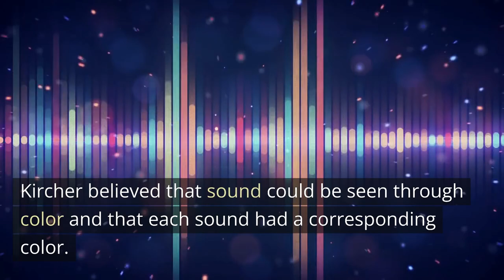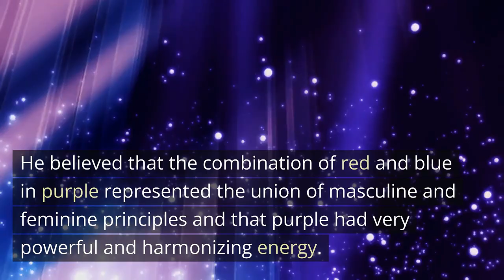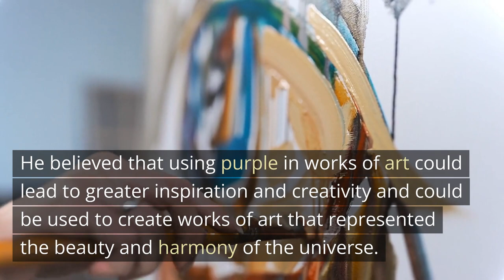The Effects of Colors on Human Body, the theory of the Jesuit Athansius Kircher - Big Fire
Athanasius Kircher (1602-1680) was a German Jesuit, scholar, and scientist of the seventeenth century known for his extensive knowledge and encyclopedic curiosity. He wrote on many subjects, including geology, medicine, linguistics, Egyptology, and astrology.

Kircher believed that sound could be seen through color and that each sound had a corresponding color. This theory was based on his conviction that there was a correlation between the nature of sound vibrations and the nature of light vibrations.

Kircher also developed an image called the "Musical Table of Figures" that visually represented his sound-color theory. He believed that this theory could be used to enhance music and poetry, giving them greater emotional and symbolic depth. Additionally, he thought that knowledge of this theory could also aid in understanding the universal principles that govern the universe.

Kircher believed that the different colors associated with sounds had beneficial effects on the human body and mind. According to his theory, colors associated with sounds had healing properties and could be used to treat various illnesses.

For example, Kircher believed that the color red had stimulating and warming properties and could be used to treat disorders related to blood circulation and digestion. Blue, on the other hand, had calming and relaxing properties and could be used to treat disorders related to anxiety and stress. Yellow had energizing and stimulating properties and could be used to increase energy and vitality.

Kircher considered purple to be a mystical and magical color that had rebalancing and harmonizing properties and could be used to treat disorders related to spirituality and life energy. He believed that the combination of red and blue in purple represented the union of masculine and feminine principles and that purple had very powerful and harmonizing energy.

For example, Kircher suggested using purple to treat melancholy and sadness, which he believed were caused by an excess of feminine energy. He believed that purple could balance this energy and help restore emotional balance.

Kircher also believed that purple was a particularly suitable color for art and creativity because it stimulated the imagination and fantasy. He believed that using purple in works of art could lead to greater inspiration and creativity and could be used to create works of art that represented the beauty and harmony of the universe.

Finally, Kircher used purple symbolically to represent various concepts and ideas, such as the laurel wreath, which represented knowledge and spiritual enlightenment.